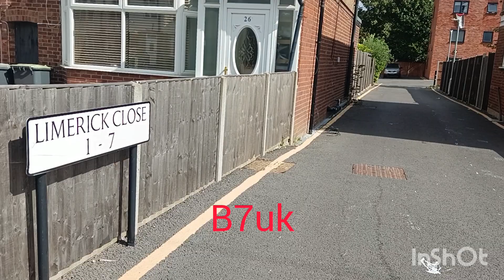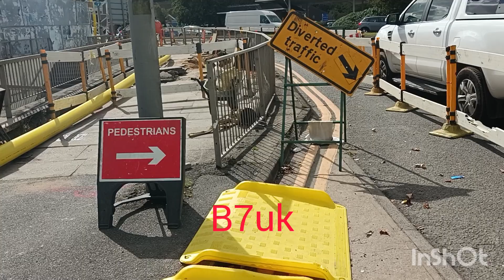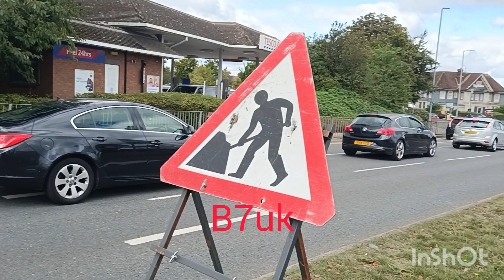today the 11/9/2024/Dunstable road and Poynters road in Luton UK